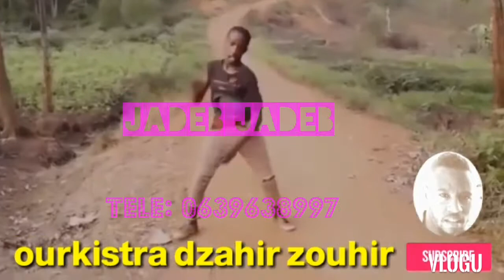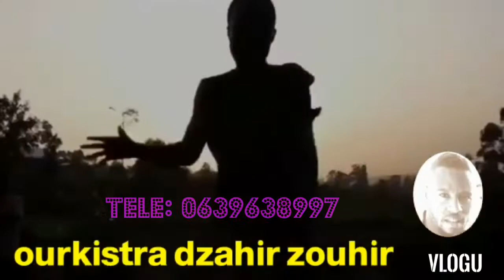BALDI ERRACHIDIA 🎤🎻JADEB JADEB🎤🎻dzahir zouhir 2020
الاتنسي الاستراك في قناة وضع اليك 👍👍🎻🎻🎤😘😘